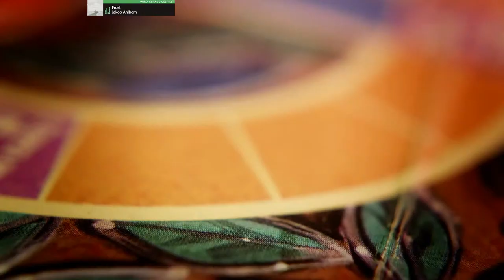Carnegie - [Brettspiel] [Live] [Let's Play] - Regeln/Let's Play/Fazit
1-4 Spieler | 180 Min | ab 12 | Xavier Georges | Quined Games

Wenn man denn mal warten muss die Deluxe hat sich heftig Zeit gelassen, 3 Monate nach der Retail wurde sie ausgeliefert. Ich zeige euch das Spiel in einem Regelcheck, Let's Play und Fazit ... in HD und natürlich wie immer mit viel Talk...

Inhalt
00:00:00 -- Start
00:14:47 -- Einleitung
00:18:51 -- Regeln
01:00:05 -- Let's Play
02:47:35 -- Fazit

Amazon Partnerlink:
Wer mich unterstützen möchte, darf gerne ohne Mehrkosten den folgenden Link benutzen.

Ihr findet mich auf Youtube, Twitch, Twitter, Instagram und Facebook unter Brettspiel Live!!

Technik: MSI Streaming PC - Steelseries Headset,Maus,Tastatur - Rhode Mic - Samsung Cams - 2 LED Leuchten - Greenscreen
Software: XSplit + Restream.io